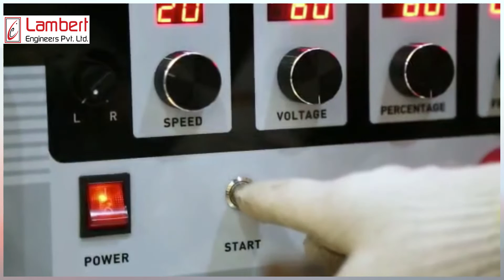COLD WELDING MACHINE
An easy way to salvage Casting defects to minimize Rejection.